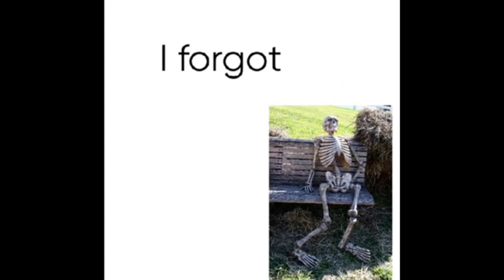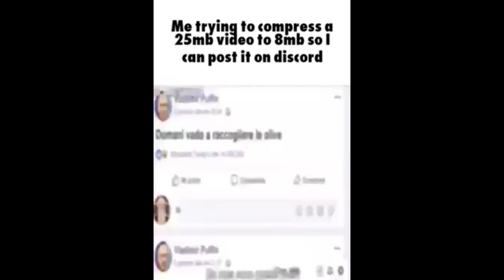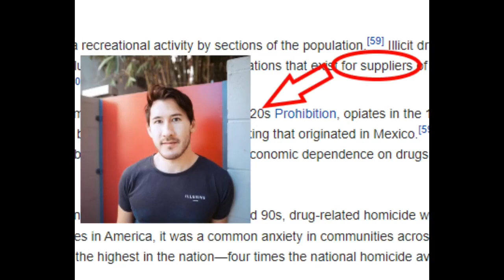offensive memes ylyl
yummi